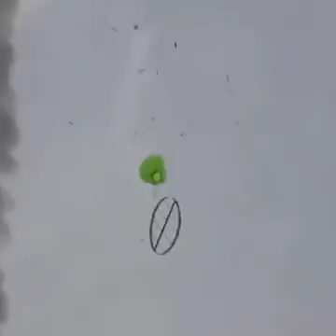Diwali fataka video by span bhor